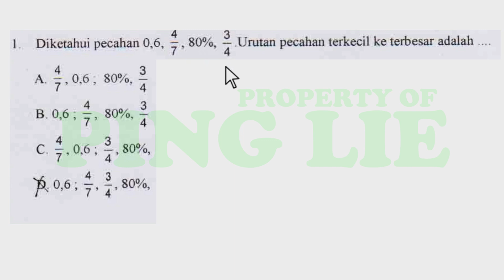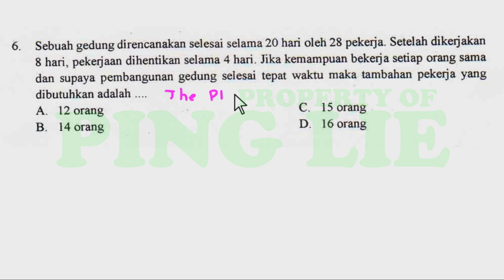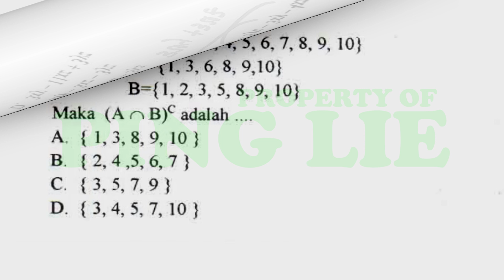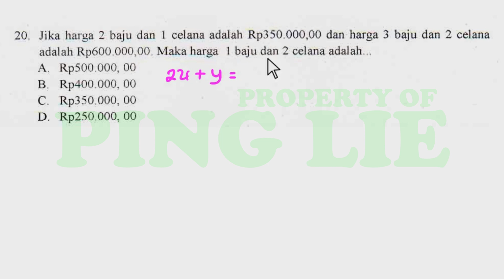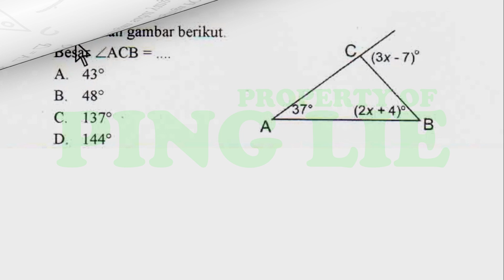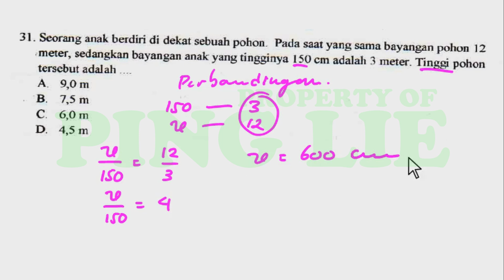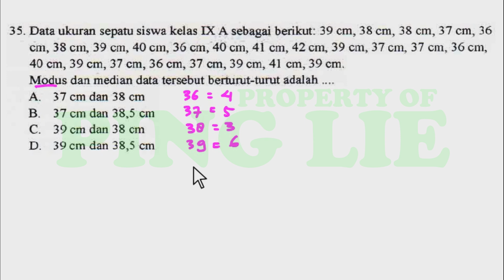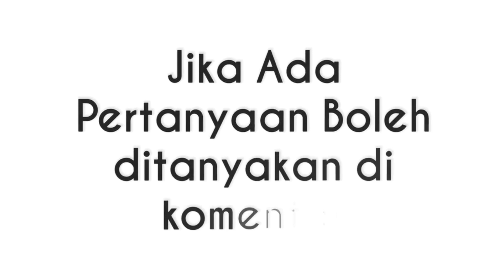[FULL THE PING] PREDIKSI UNBK MATEMATIKA SMP 2020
Ralat:
Untuk nomor 35 jawabanya D ya, soalnya kakak datanya kurang yg 42.
hehehehee

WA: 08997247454